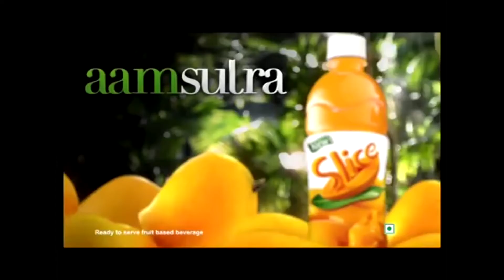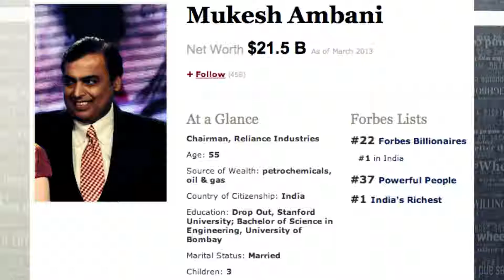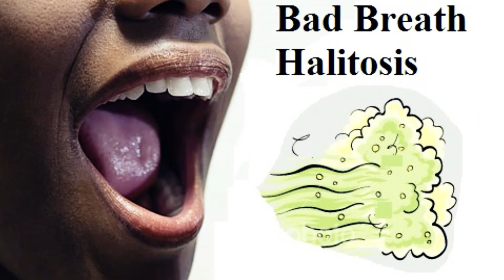Misleading Advertisements : The Nonpartisans, Ep - 04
The NonPartisans are Two guys, Talking about the Flipside of things
We hope you like the Documentary / Video
And if you wish to follow us you can do that on